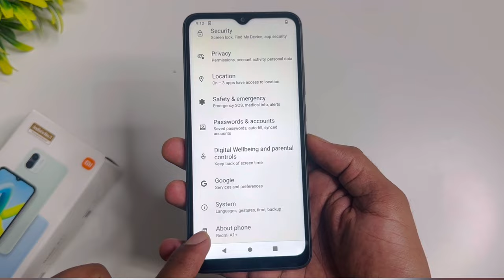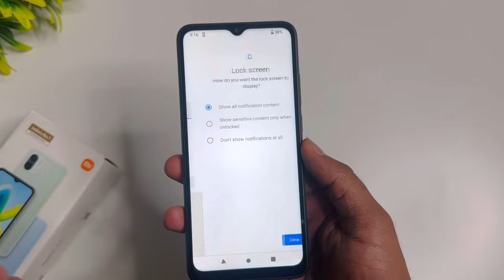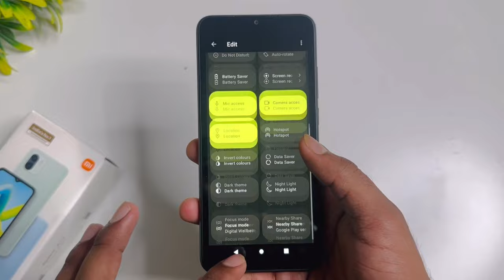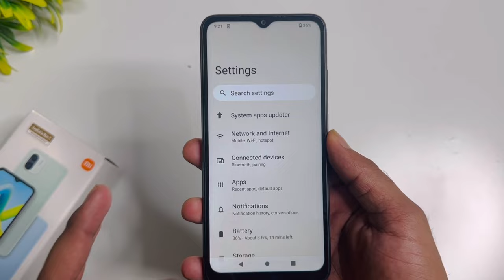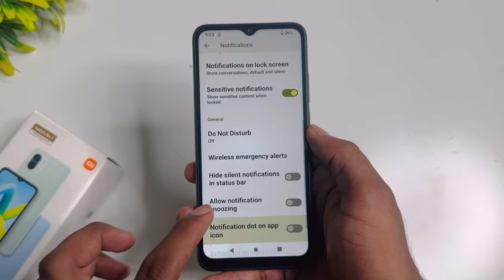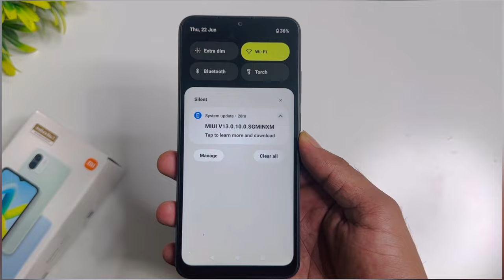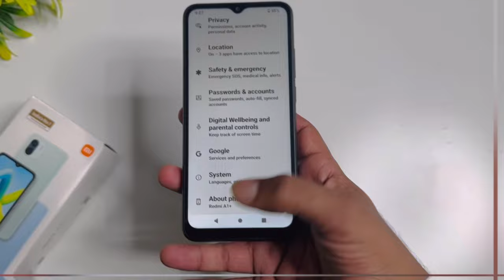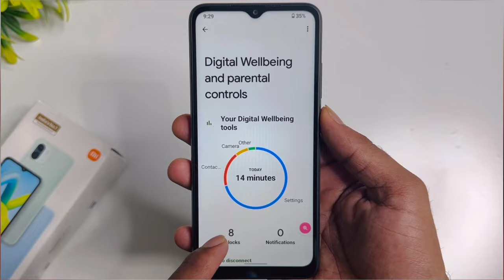Redmi A1+ Top 20++ Hidden Features || Redmi A1+ Tips & Tricks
redmo a1+ top hidden features ||